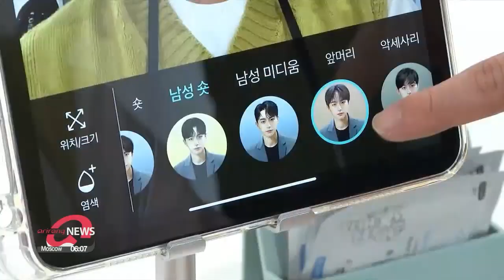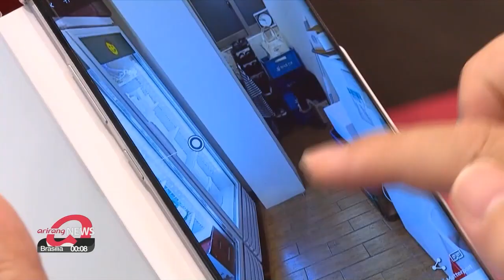Ways S. Korean businesses are adopting AR technologies to improve customer experience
"머리 이렇게 해줘요"...AR•VR 실생활에 접목

South Korea is a leading innovator in terms of technology used in everyday life.
One aspect of that is so-called augmented reality, where images of the real world have elements superimposed on them... in ways that can really stimulate the imagination.
Businesses of all kinds are finding ways to use AR to better serve their customers.
Cho Sung-min has more.
A customer visiting a hair salon is brought in front of a screen which shows him a handful of hairstyles to choose from and how he might look with each of them.
Since its implementation, augmented reality technology has been extremely beneficial for consumers who want to try before they buy.

"I really like my new hairstyle since I could see how it would look on me before I even got my hair cut."

"People are fascinated to see the before-and-after shots. It's been a real plus factor for us."

AR technology is also being used by eyeglasses stores.
The screen allows customers to see how certain frames might look without even needing to try them on.

The technology has endless possibilities... it even allows pet owners to decide what clothes they want to buy for their dogs.
Eateries now have electric menu boards that show images of the food they serve.

Without visiting a shopping mall, people can check out an item they'd like to buy beforehand and from all different angles.

"It felt like I was checking in out in real life. I liked it because I could thoroughly check its texture, color, and what it looks like underneath."

With AR technology expected to expand further over time, industry insiders believe it will benefit the local economy... particularly if the pandemic is expected prolong.

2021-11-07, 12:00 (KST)